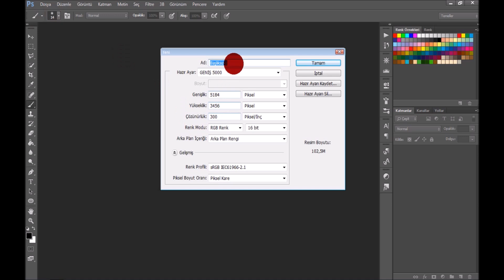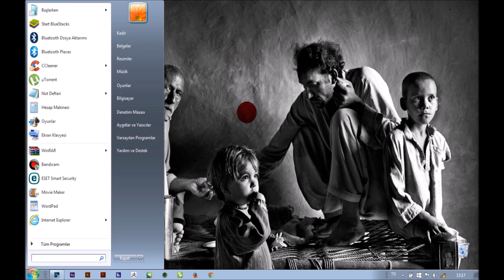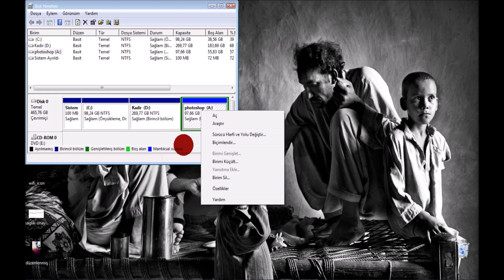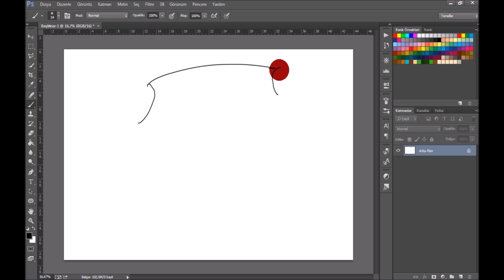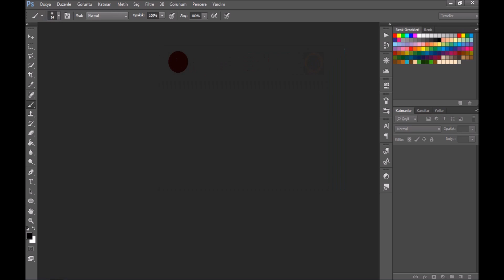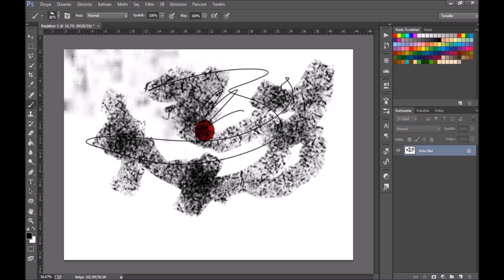KASMA SORUNU ÇÖZÜM (Photoshop Eğitimleri)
Selamlar, yeni video ile sizlerleyim.
Yeni videolar gelmeye devam edecek. Takipte kalın..
Görüş öneri ve tavsiyelerinizi yorumlarda belirtirseniz memnun olurum..

Kanalımda bir çok farklı içeriğe yer veriyorum. Düzensiz başladığım youtube serüvenimde sizlerin de desteği ile bir noktaya gelmiş bulunmaktayım. Gelecek videolarda; Özellikle çizim (desen) eğitimleri ve güzel sanatlar okulları hakkında birçok video çekeceğim. Bunun yanı sıra photoshop, Illustrator, after effects, premier pro eğitimleri gibi eğitimleri öğrenebileceğiniz ve daha hızlı kavrayabileceğiniz video içerikleri gelmeye devam edecek.